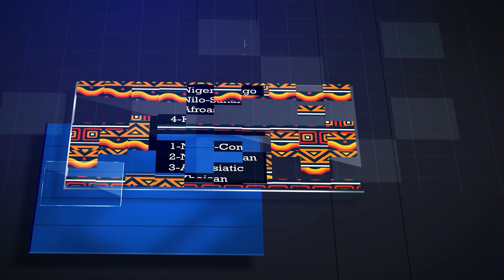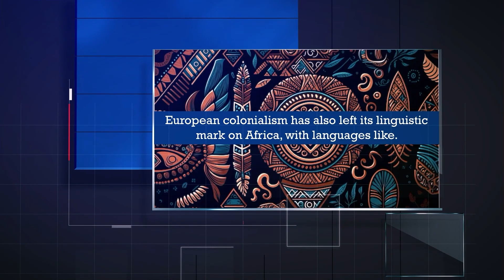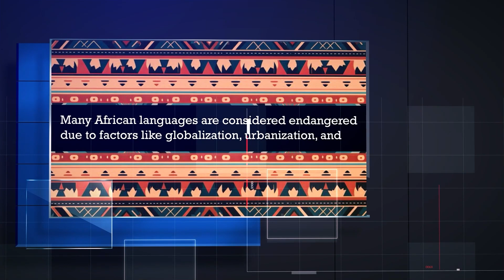An Introduction to Africain Languages.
In this video, we provide an introduction to the different language families of Africa, which can be grouped into several language families, each comprising several languages with similar origins and linguistic characteristics. These language families are further subdivided into subgroups and individual languages, reflecting Africa's remarkable linguistic diversity.